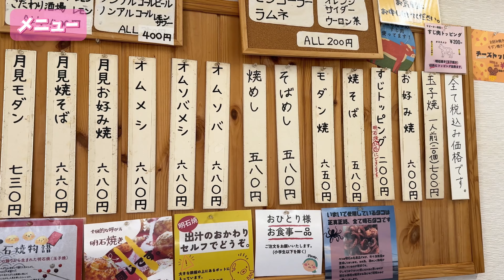明石市で老舗の明石焼きとモダン焼きランチして地元で昔から愛されるパン屋さんの栗のパイを買いに行ってきた【ぼっち主婦vlog】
今回は明石の老舗の人気店へ行って来ました！

0:00 オープニング
1:46 お好み焼 玉子焼 いまい
2:47 モダン焼
4;48  明石焼き
6:16. アンクル
6:50 大蔵海岸
7:41 食べる
8:27 おまけ
9:06 エンディング

□お好み焼 玉子焼 いまい
住所：兵庫県明石市大観町１８−８
定休日:月曜日、火曜日
駐車場：あり

□アンクル
住所：兵庫県明石市相生町２丁目８−１９
営業時間：9:00〜17:00/土曜のみ13:00まで
定休日:日曜日
駐車場：なし

□大蔵海岸
住所：兵庫県明石市大蔵海岸通１丁目
駐車場：近隣にコインパーキングあり

※情報が変更している場合があります。
来店される前に直接お店にご確認ください。

この日着ていたゆうまるの服は
● トップス・・韓国のどこかのお店👚
だんな君と出かけた時に着ていたのは
●デニム・・UNIQLO
ワイドストレートジーンズ
●ピアス・・Art. de Vivreさん
｡.｡:+* ﾟ ゜ﾟ *+:｡.｡:+* ﾟ ゜ﾟ *+:｡.｡.｡:+* ﾟ ゜ﾟ *+

YouTubeとInstagram
共に頑張って配信中です🌟
YouTubeでは配信できていない動画や写真も
Instagramで投稿しています📷
どちらも要チェックです🤞🌷

いいね♡コメント、DMありがとうございます😽

いつも最後まで見てくださり
最新の動画をチェックしてください🤗💗